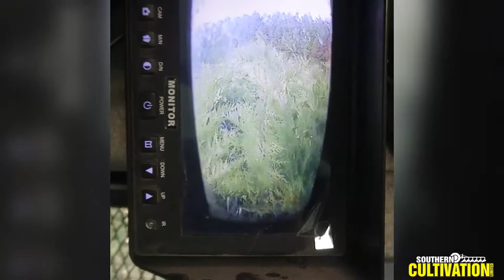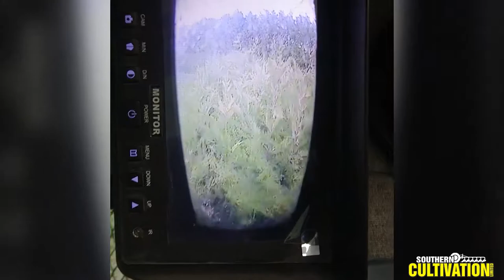Southern Cultivation Ltd - Hedge Trimming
Thanks to a camera, this is the view I get trimming the top of a hedge. Helps keep it level and also saves trimming power poles.